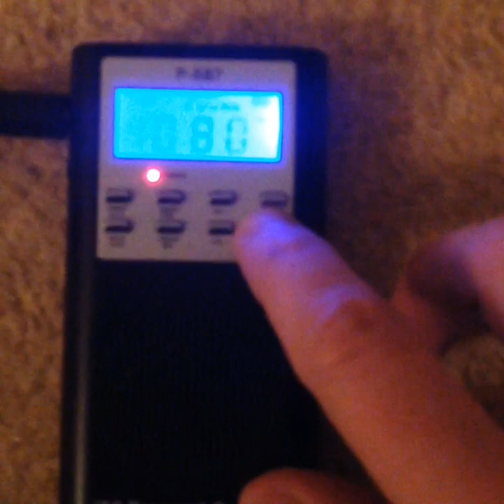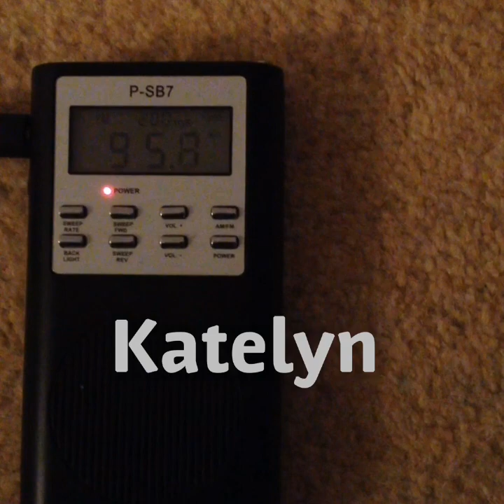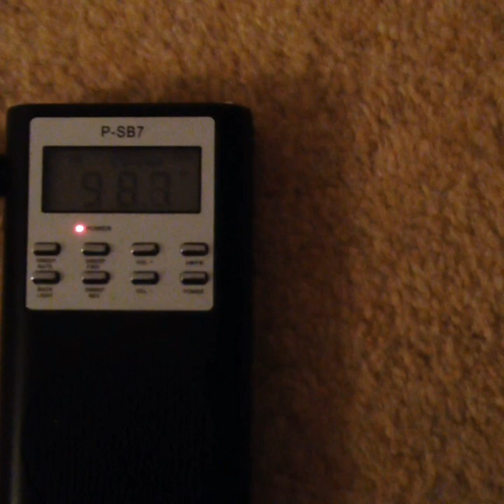Katelyn Davis Ghost Box Interview Evp